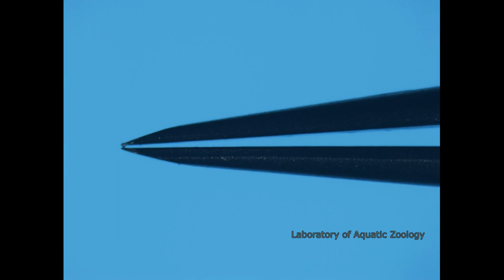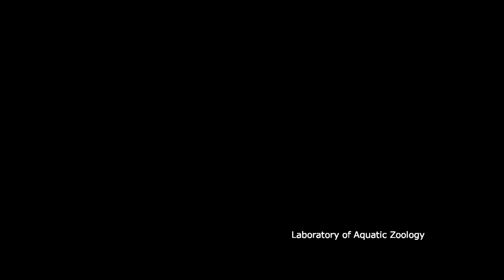How to repair broken fine forceps